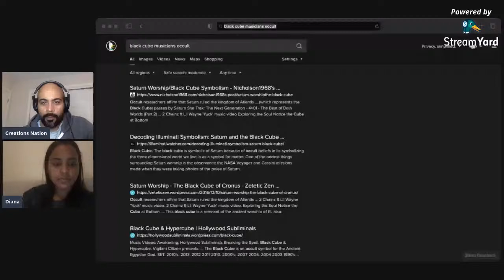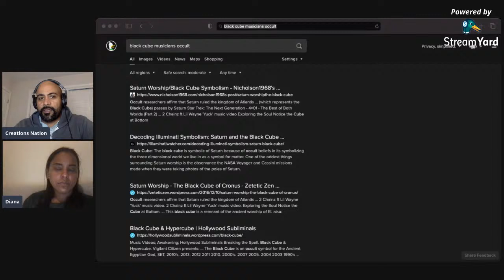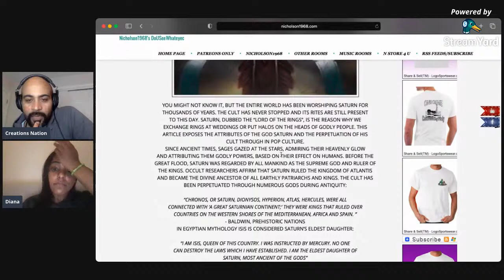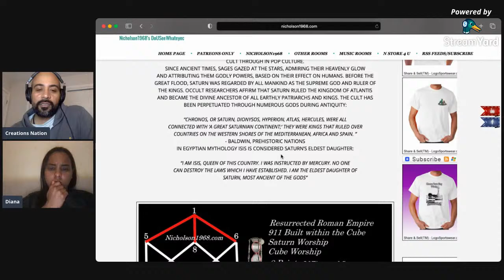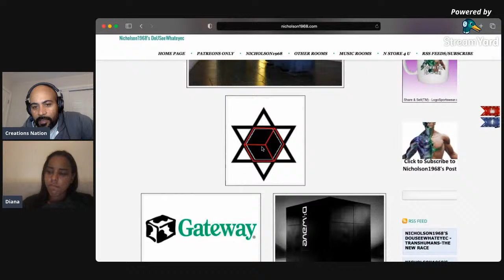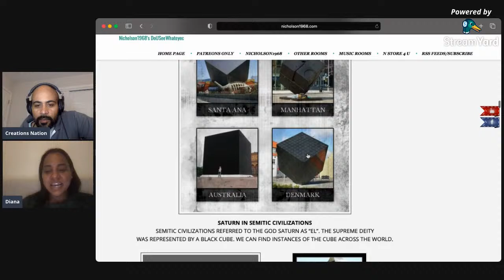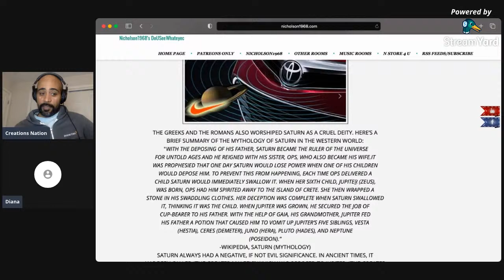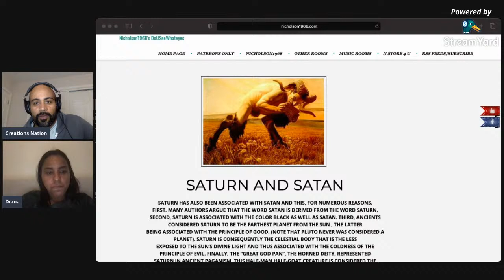Black Cube (Part 1) by Creations Nation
We are back! Trying out a new path to our podcast about music, art, and entertainment. Exploring the esoteric history of the Black Cube and Saturn worship.